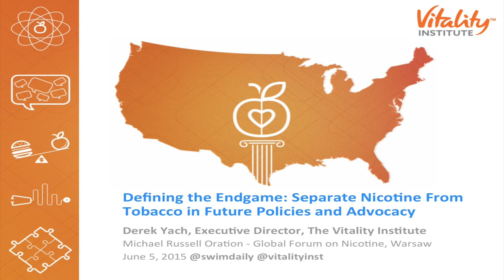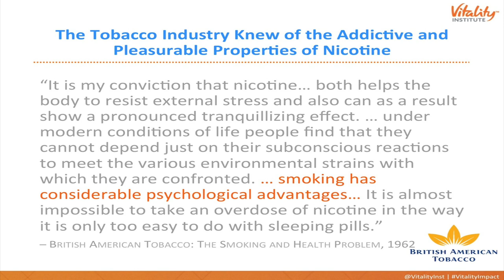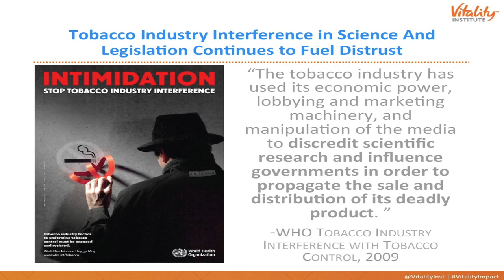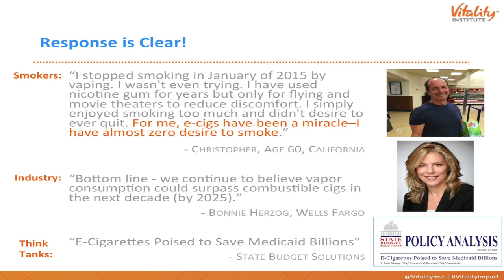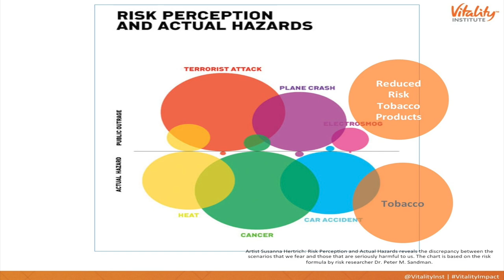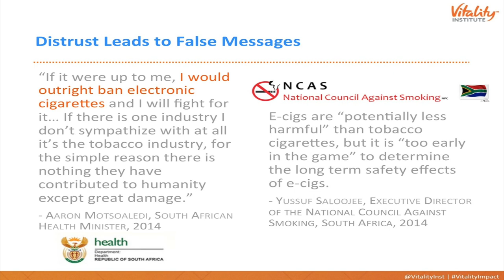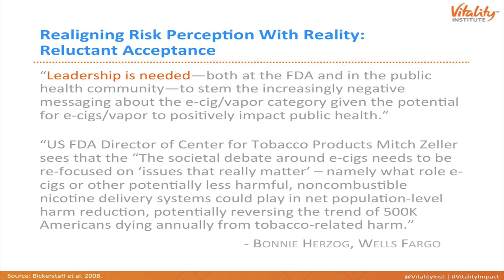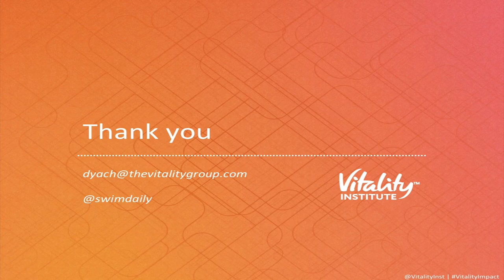The Michael Russell Memorial Oration 2015 - Derek Yach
'Defining the endgame, why we must separate nicotine from tobacco control policy.' Delivered at the Global Forum on Nicotine, Warsaw 2015